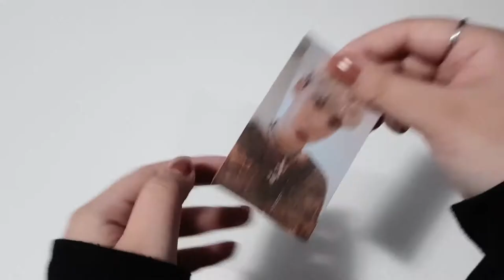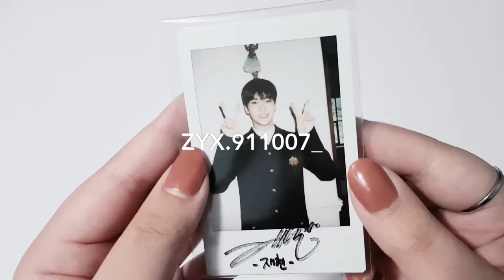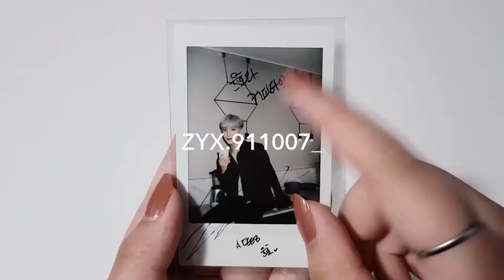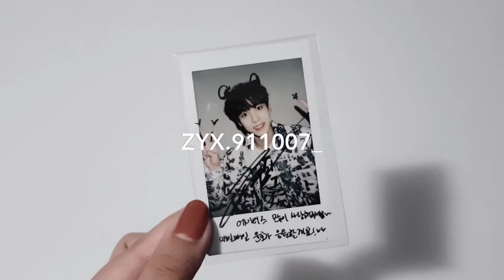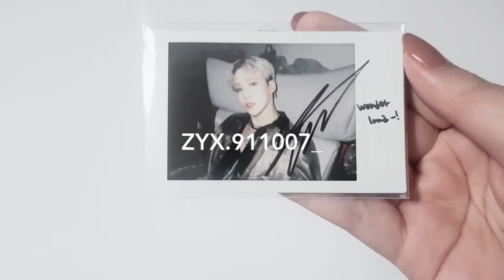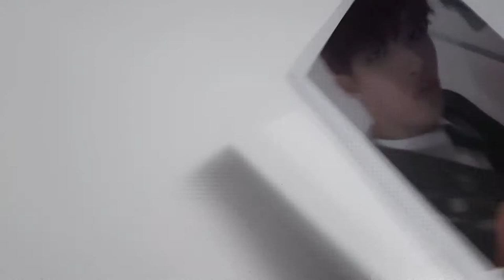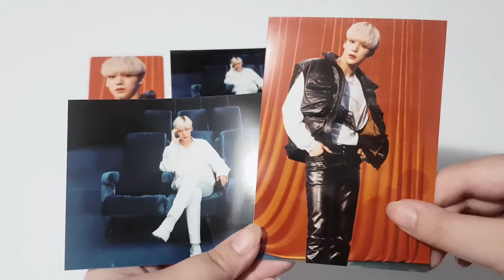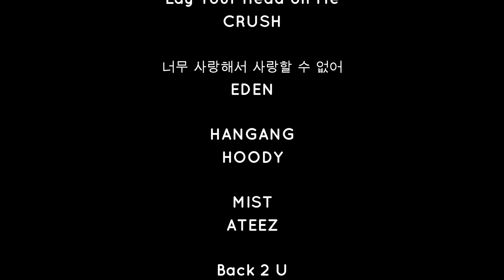-`, yet another collective haul ft. signed polaroids, broadcasting photocards and some rare pcs✨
Hello all!!

So today I have a collective haul!!! Actually i filmed this a longgg time ago, at the end of last year but never uploaded it...so here it is now~ I have a bunch of videos pre-filmed which I'm so excited to share! I'll be doing some different videos too so I hope you guys will enjoy that~ the items in this video are very precious and I'm so happy to have them as a part of my collection!! Please don't view this video negatively ;--; I paid for everything with my own money and it is what I enjoy collecting^^;; but anyway, I hope you guys enjoy it regardless~ hope you have a lovely day!!

Camera | my phone [Samsung Galaxy Note 8]